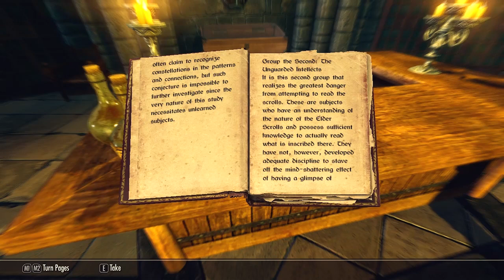Let's Play Skyrim - Part 76 [MAGE & BLIND]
The main quest keeps introducing me to other guilds...